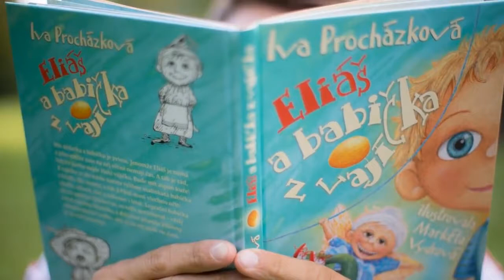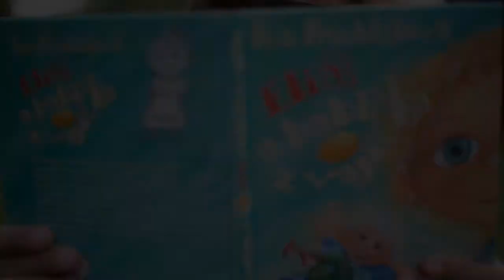Eliáš a babička z vajíčka (Iva Procházková).mp4